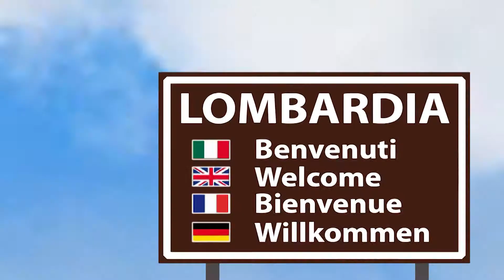Il Salame Prealpino Varesino è un'eccellenza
Il territorio della provincia di Varese dà un gusto unico al Salame Prealpino, di grana grossa e con carne in prevalenza della regione. Stagiona più di un mese e gli aromi e le spezie sono davvero particolari.